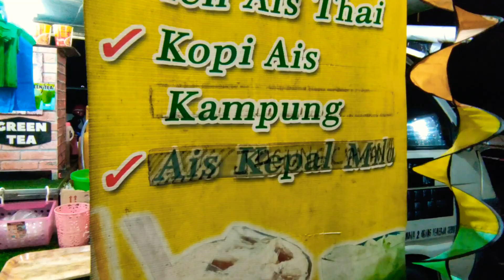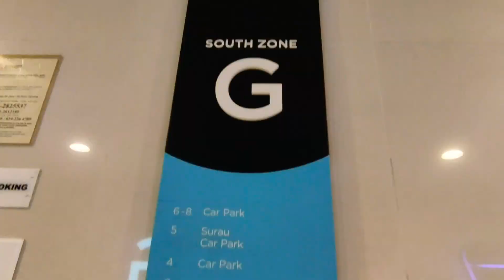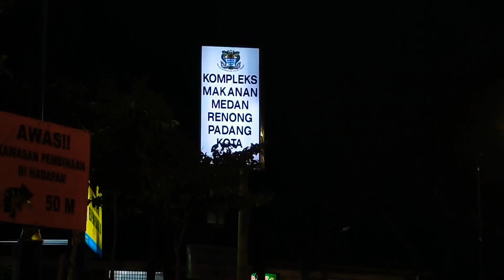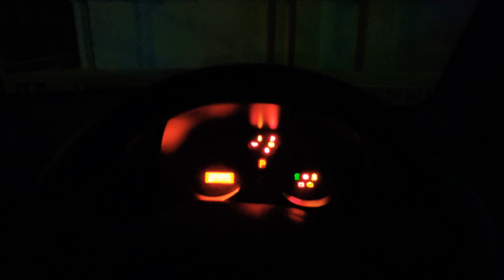[VLOG] NEW YEAR : "32 Dec 2020 Itu Wujud?"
Sambutan tahun baru 2021 di Queensbay dan Padang Kota.